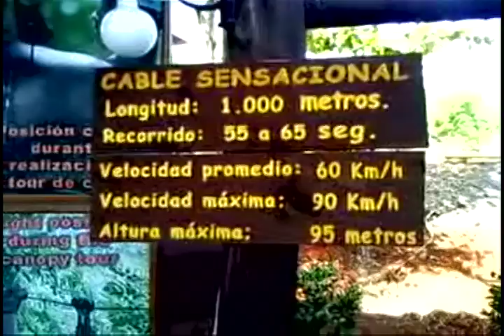Zip Line Costa Rica Style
So here's a stupendous Zip line tour in the Costa Rica jungle. Enjoy...we did !!!